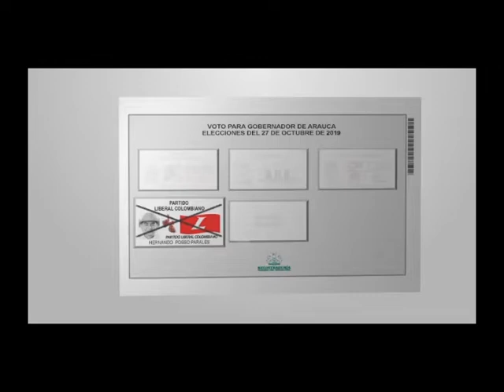GRÚA DE TRANSITO MAL PAQUEADA Y OBSTACULIZANDO UNOS DE LOS CARRILES